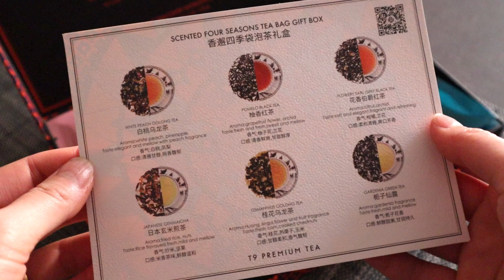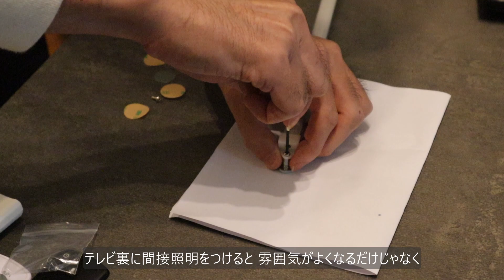インテリアをアップデートする日常 | IKEA購入品 | テレビ裏間接照明 | ワイングラスホルダーで見せる収納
今回は、お部屋のインテリアをアップデートする日常を切り取りました。
生活圏を自分の好きな空間にして、気持ちよく生活することが、自分を労わることにつながるんじゃないかなと思います。

今回ご紹介したアイテムはコチラ↓

・テレビ裏バーライト / amazon

・小さなキャンドル / IKEA

・カラフェ / IKEA

・花瓶(TIDVATTEN) / IKEA

・テーブルライト（taernaby） / IKEA

・電球（LUNNOM）/ IKEA

・ワイングラスホルダー / amazon

[   music   ]
▪️Artlist： [ get 2 months Free ]

[ equipments & others ]
Camera：Canon Eos Kiss M
Edit：Davinci Resolve